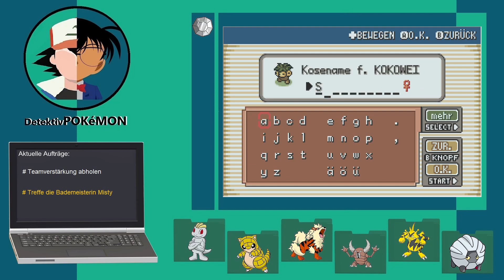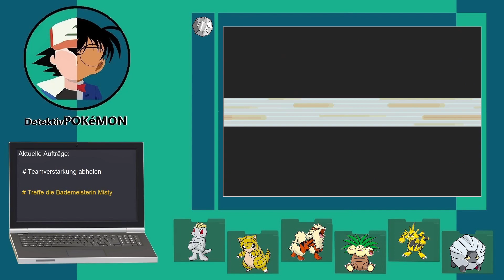DP : Folge 012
Joooo, was geht?
Folge 12 *easypeasy*

Montag, Mittwoch und Freitag um 18:00​​​ Uhr
Kommt eine neue weitere Folge!

Bitte, bitte eine Bewertung abgeben!
Tipps, Ratschläge & Ideen nehme ich gerne an, schreibt es in die Kommentare.